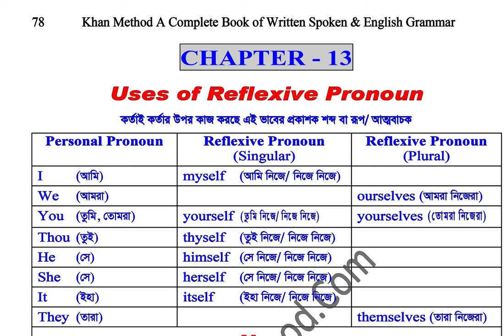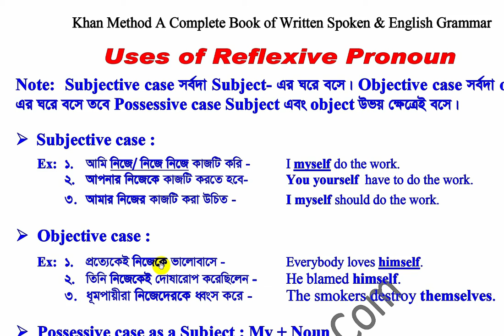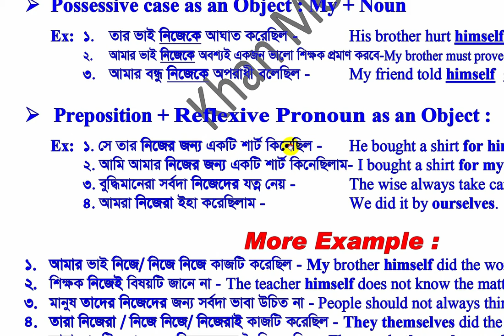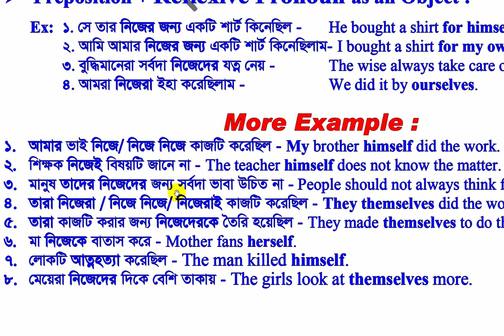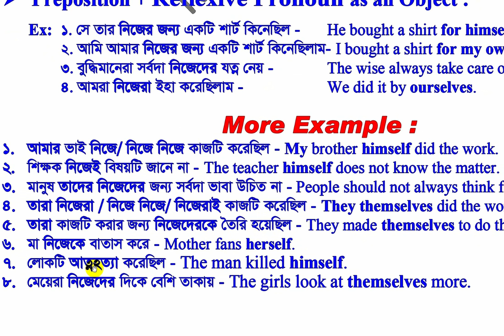Grammar নয়, অনুকরণ মাধ্যমই ইংরেজি শেখার সহজ মাধ্যম। আমাদের ভিডিও লেকচার দেখুন।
Verb-এর able, ible, iable যুক্ত করে যেভাবে অর্থ তৈরি করে পড়বেন